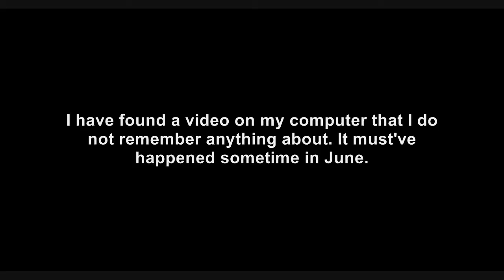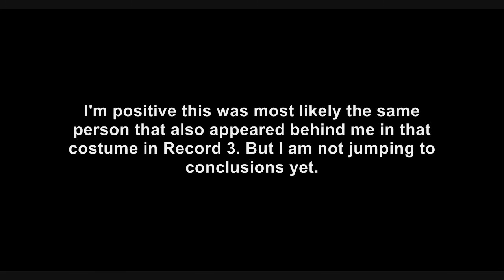Record #7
There wasn't a particular name given to the video file.

I found it on my desktop which left me more puzzled than I already am. I was thinking about deleting it and not watching it before watching it, but I realized it wouldn't make much of a difference either way.